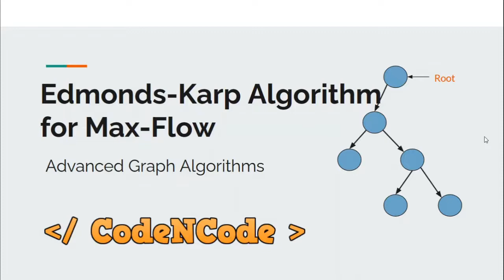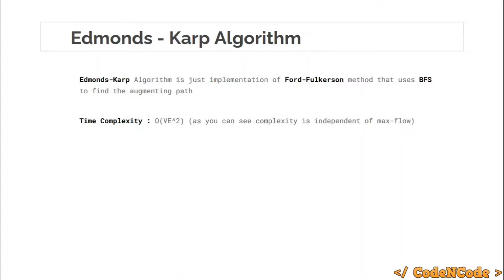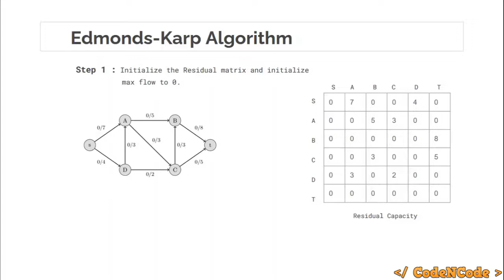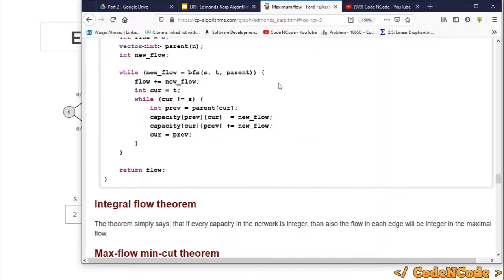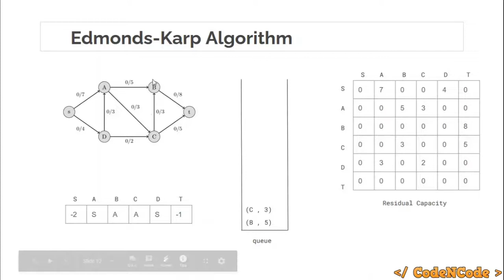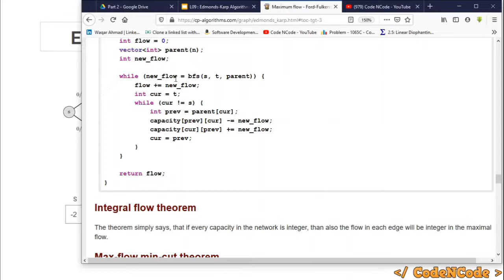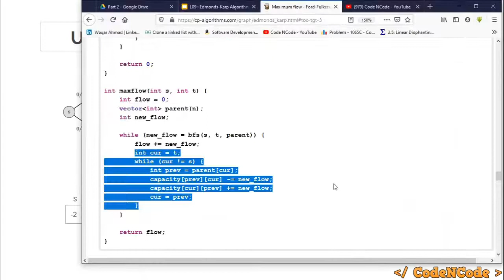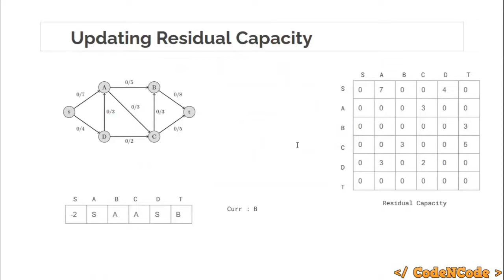L10 : Edmonds-Karp Algorithm for Max-Flow | Graph Theory Part 2 | CodeNCode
In this lecture we will learn Edmonds-Karp algorithm to find max-flow in graph.